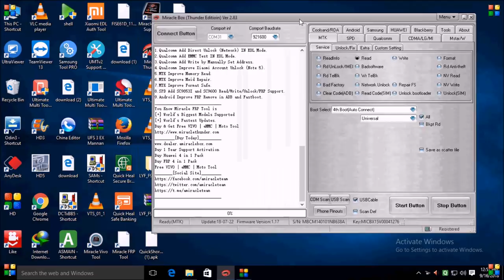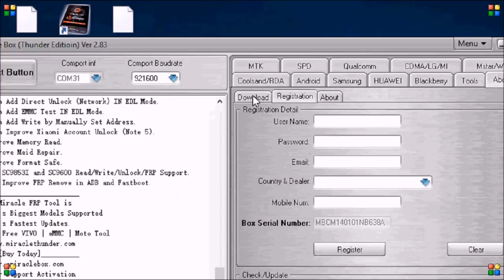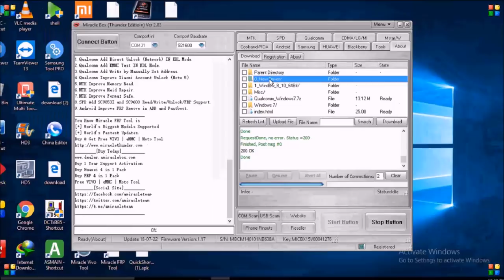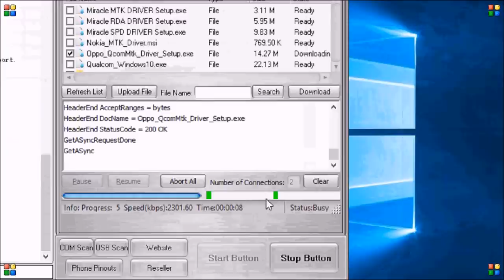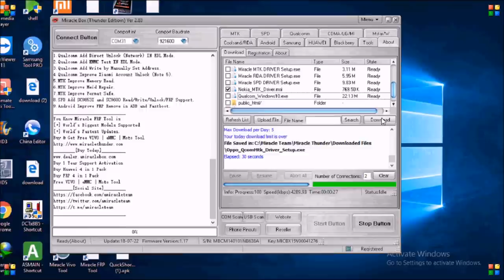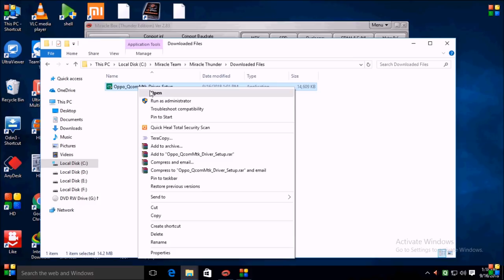All mobile usb driver download link || by miracle box thunder ! 2018 latest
All mobile usb driver download link by miracle box thunde  2018 latest